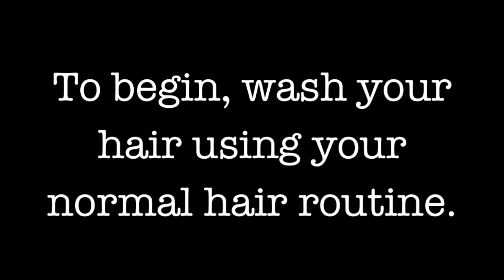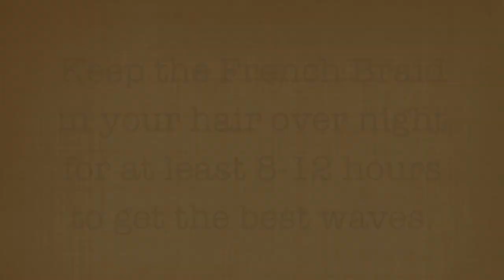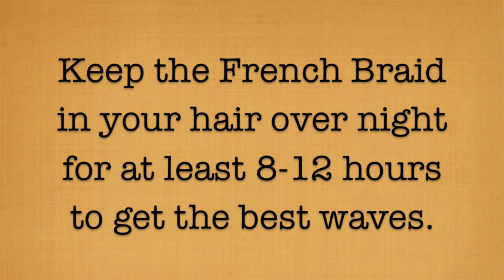DIY: Mermaid Beach Waves *NO HEAT*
Also give these videos a thumbs UP :) if you want more!!!

Check out CraftGossiper.blogspot.com if you want an awesome place to go to for crafts and craft inspiration! I highly recommend it!

Nail Polish: Revlon "Steel-Her Heart"